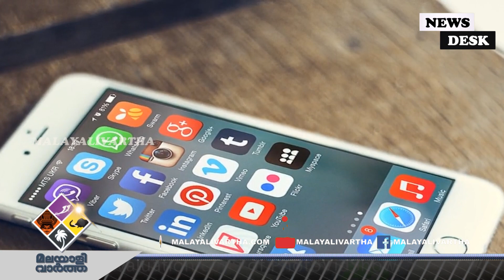Whatsapp Group 28 അശ്ലീല വിഡിയോകൾ.. വനിതാ സഖാക്കള്‍ പരാതി നല്‍കുമെന്ന് ഭീഷണി